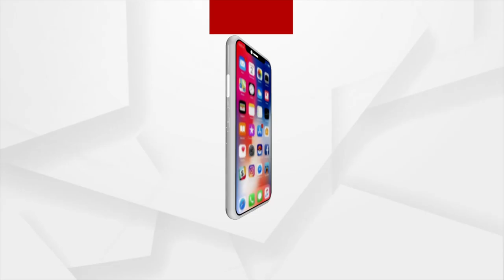Ollywood Actress Prakruti Mishra with her father on Terrace